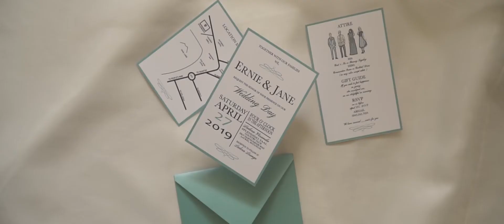Ernie and Jane | SDE Film for Simple Wedding Films | a JW Wedding in Tagaytay